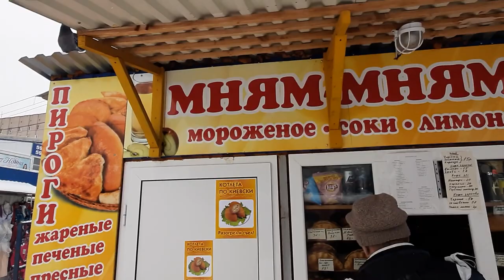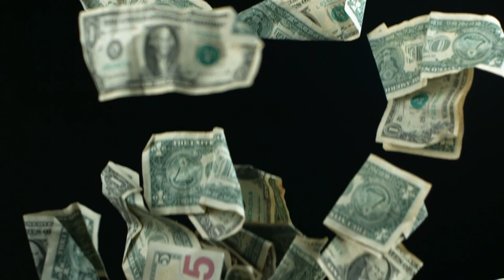В Иваново. О маркировке. Точки закрываются. О дороге.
У нас снова рабочая поездка в Иваново.
Что дает маркировка товара? О ком заботятся?
Новшество на нашей трассе Иваново- Кинешма.

Иваново